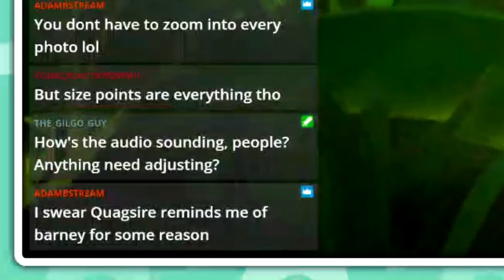I Got To Level 3, But At What Cost? || New Pokemon Snap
This is a real gamer moment